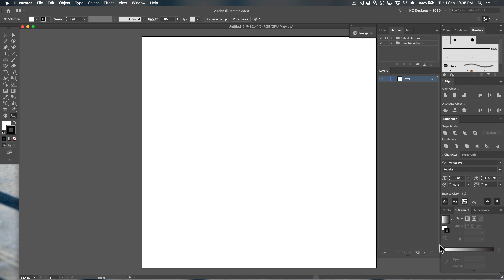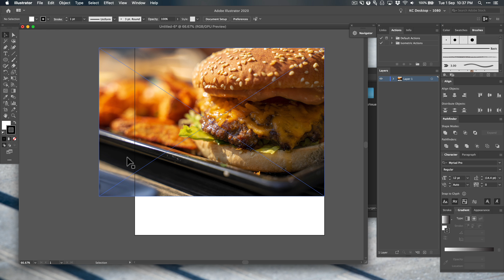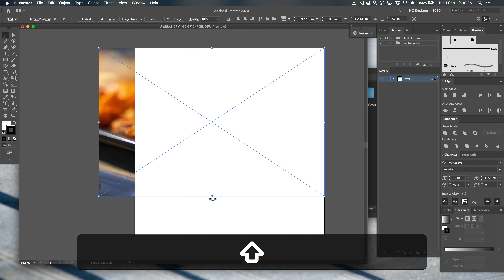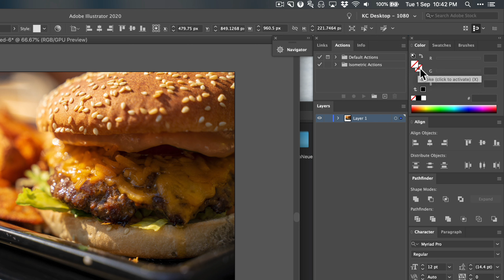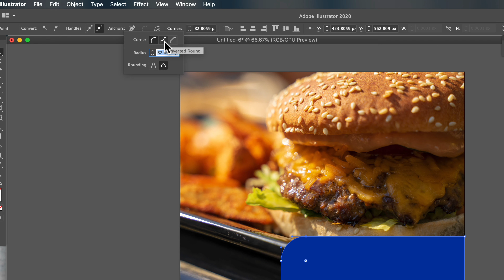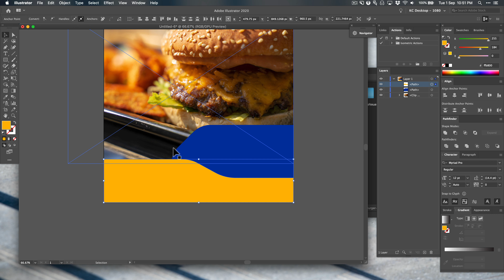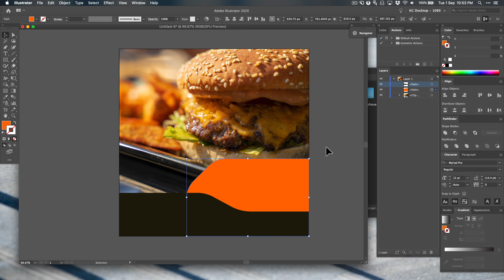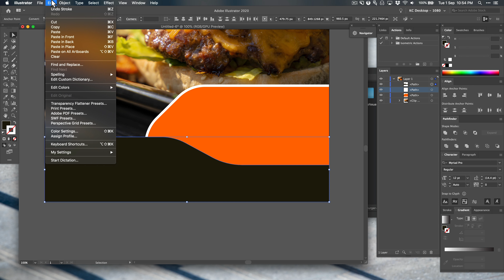PART 2 - Basic Path , Selection & Round Corners - Hamburger Web Banner - Adobe Illustrator